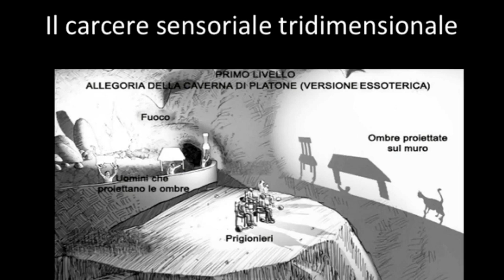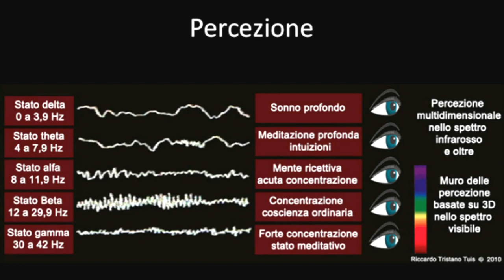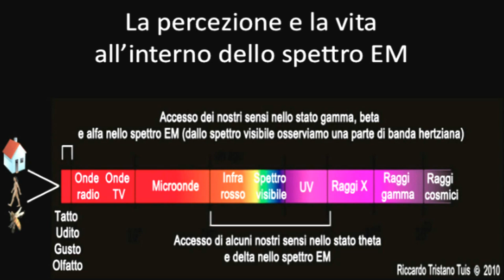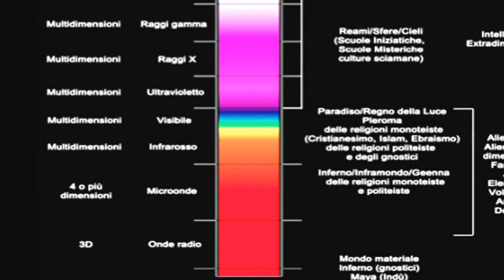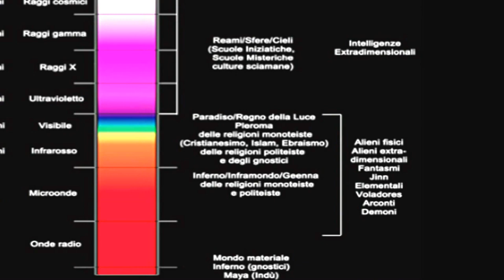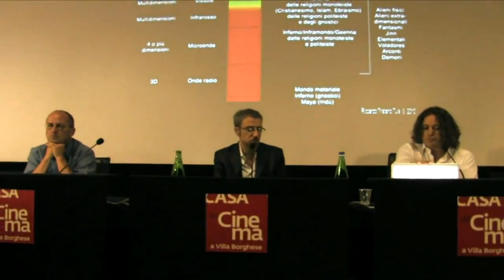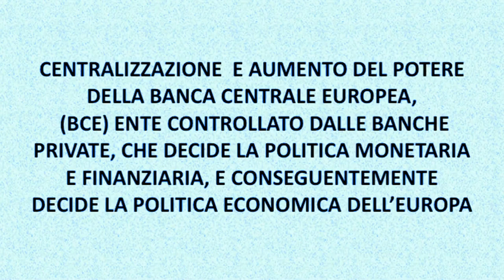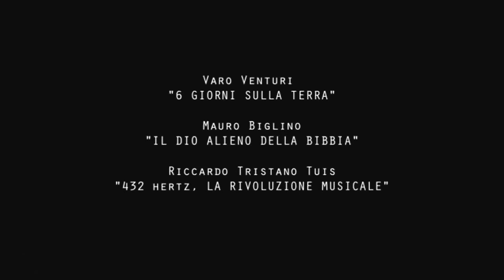Varo Venturi, Mauro Biglino, Tristano Tuis | Conferenza Roma 23.06.2012 | Parte DUE